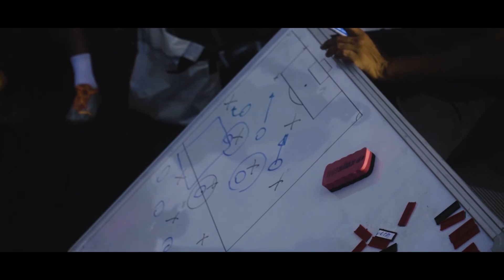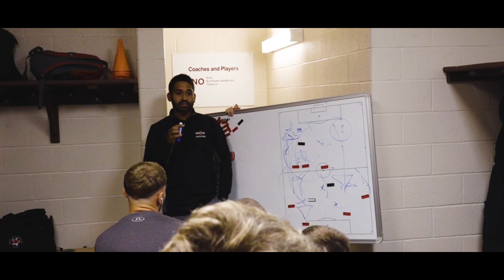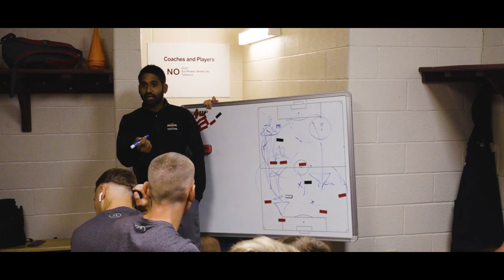What is it Like to be a College Soccer Player? Inside Griffins Soccer Episode 5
Welcome to the fifth installment of a new season of inside griffins soccer, an opportunity to find out what it is like to be a college soccer player in America. After a successful first season four years ago, the Griffins are back with a whole new squad looking to win the championship.

In this series, you will see exactly what it takes to become a college soccer player and a behind the scenes look at the college soccer experience.

The series follows the Seton Hill Men's Soccer team in their journey throughout the season. They are located in Greensburg, PA and play in the Division II NCAA PSAC conference.

Episode 5 sees the Griffins finish their last-minute preparations before they take on Gannon in their first PSAC league game of the season. After another difficult week, it was time to see if the Griffins could get the result when they needed it.